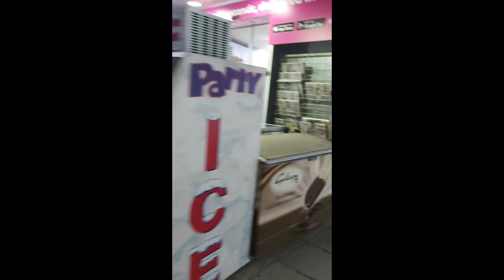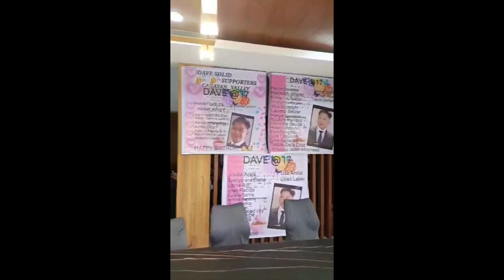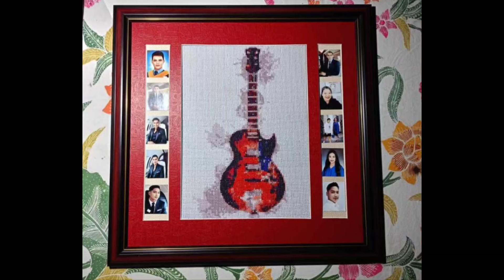Because of you i will be strong no matter what.